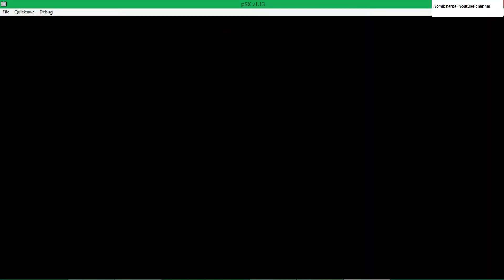Sabretooth Vs Mystique